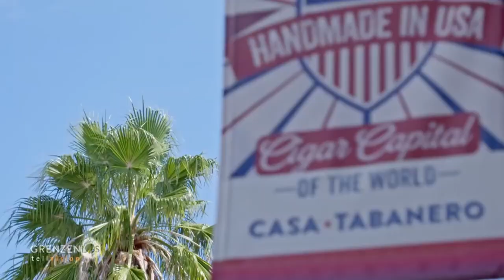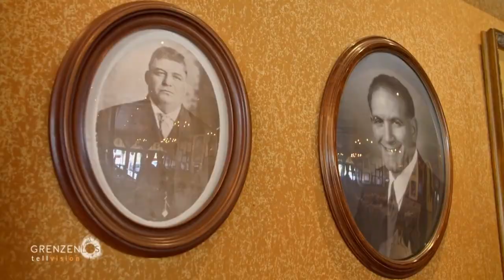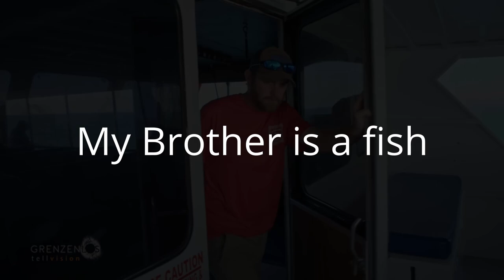Die Westküste Floridas - Die Doku (Youtube Kacke)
wilde Youtube Kacke ist on

Ich wünsche euch ein schönes neues Jahr!

Ich meinte übrigens Westküste beim Thumbnail uffff